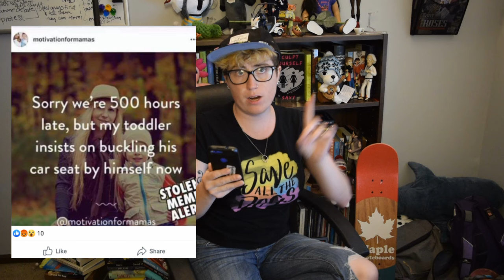Girl, Start Apologizing: Rachel Hollis, MLMs, & Author Ethics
In the past, I may have had fun on booktube making fun of Girl, Wash Your Face by Rachel Hollis and how problematic it is. But now, Rachel is moving into more dangerous territory -- condoning multi-level marketing companies like Beachbody, which tend to prey upon women's insecurities and people in difficult financial situations.
This video is antimlm. But it also brings up ethical issues as a writer and an author, which matter to me as a member of authortube. Through watching other videos and reading articles online (sources below!), it's come to my attention that Rachel may have been plagiarizing a lot of her content, even from smaller creators. I explore all of this in the video, and discuss whether Rachel has been running her platform like a scam.

Sculpt Yourself available now
So is Beauty King